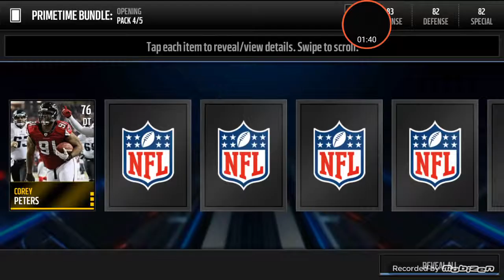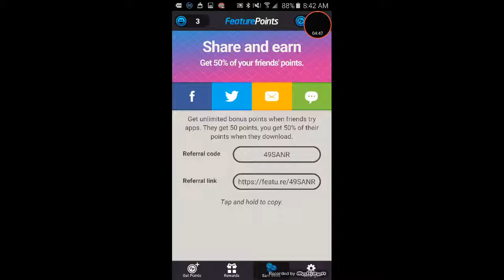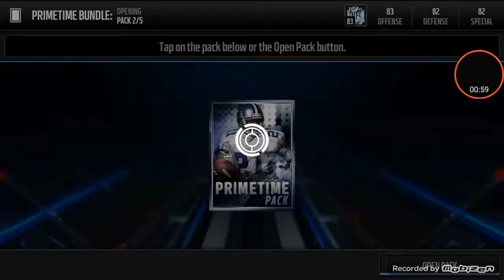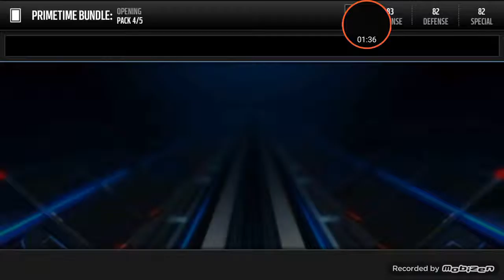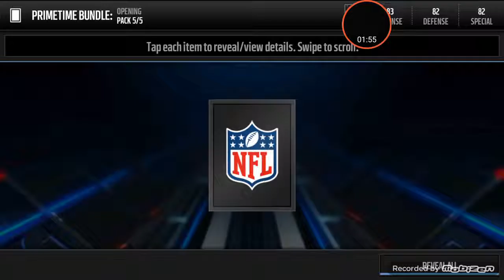PRIME TIME BUNDLE MADDEN MOBILE 16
Find out if the much anticipated surprise topper is a teaser for Madden Mobile 16 Easter Content right, here right now! As we open what was probably my best .

Madden Mobile 16 PrimeTime Bundle!! Easter Egg topper! CAPTURE HD GAMEPLAY in 60 FPS!